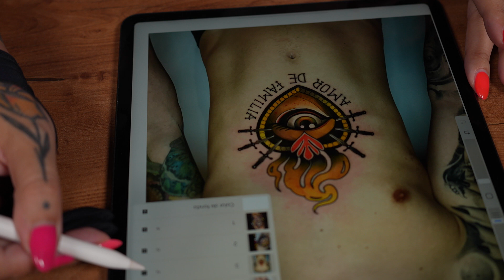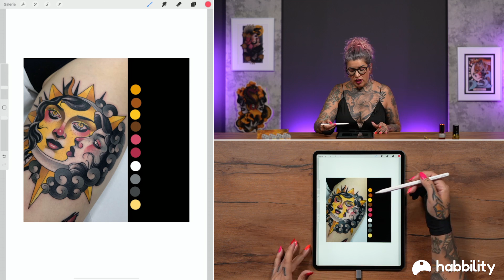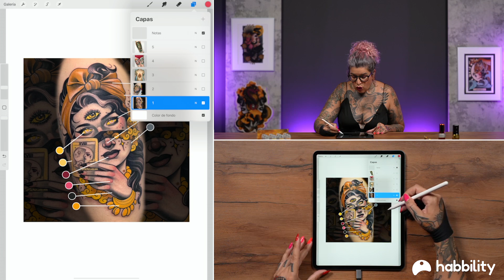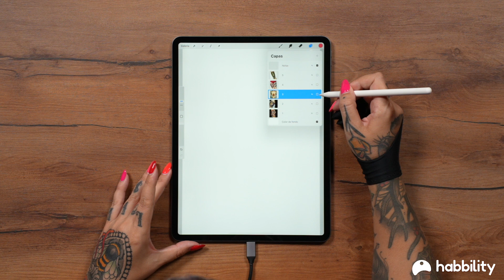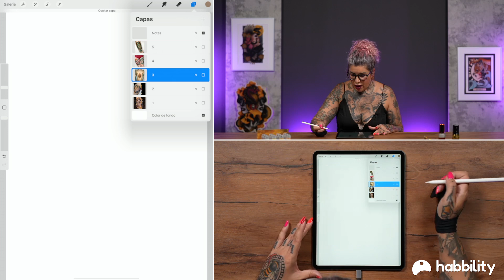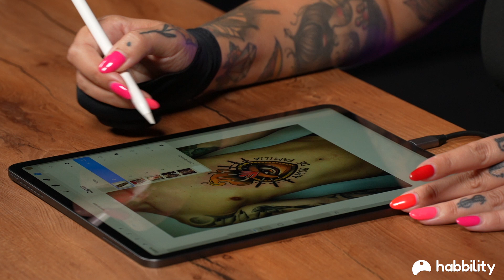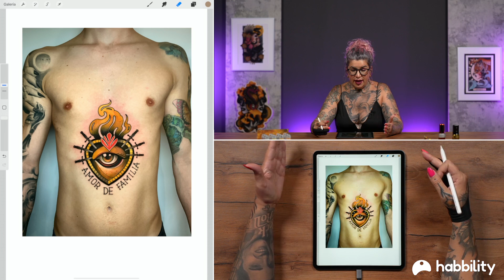Cómo elegir los colores - Debora Cherrys - Habbility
Aprende desde casa, a tu ritmo, sin agobios y con certificado final. ✅

➡️ ¿Te ha gustado el vídeo? Recuerda darle a like, comentar qué otras técnicas te gustaría aprender y compártelo con tus amigos para que puedan aprender mientras se divierten.